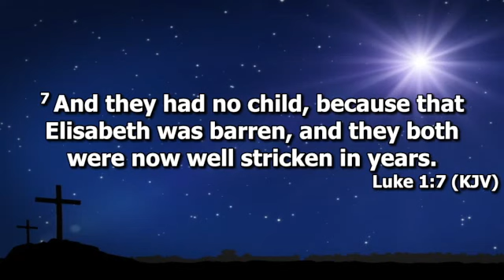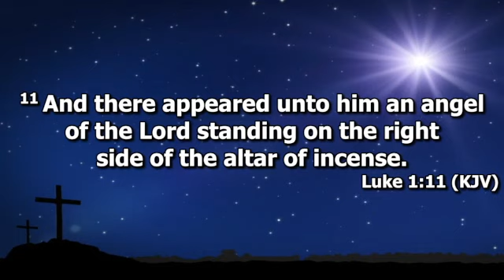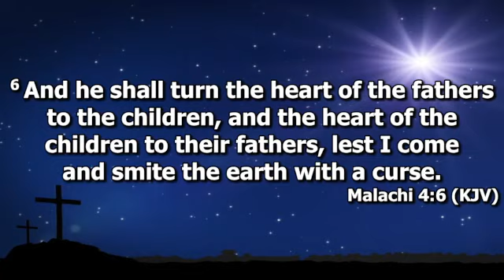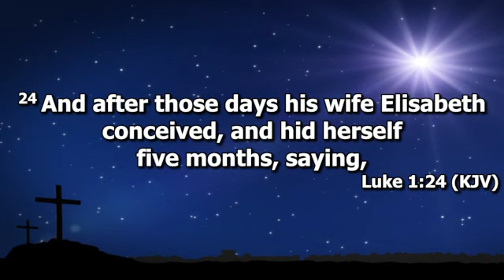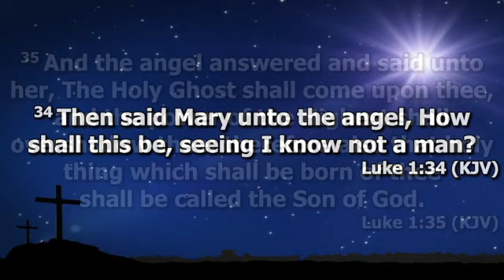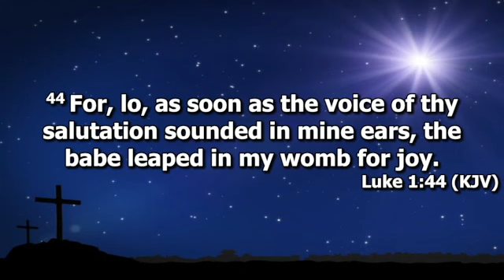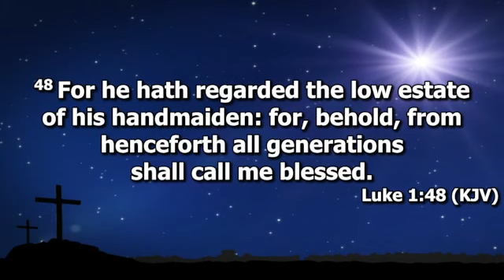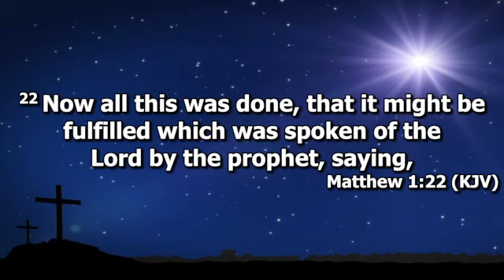And The Silence Is Broken...